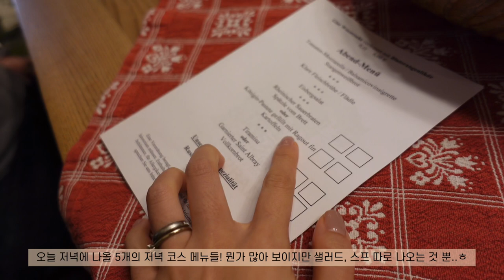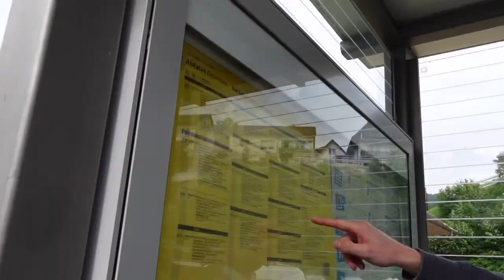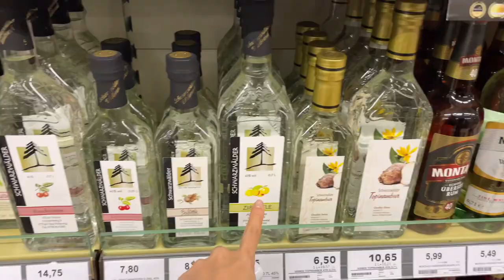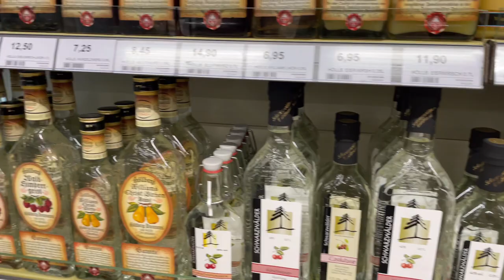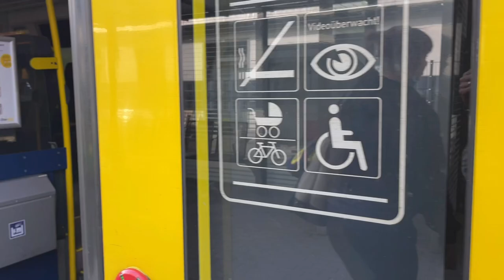독일 커플동반 주말여행 ep.1🚗국제커플 여행 일상 브이로그 🇰🇷🇩🇪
*Turn CC on for subtitles* CC 버튼을 눌러 외국어 자막을 켜거나 끌 수 있어요*

여행 브이로그 2탄으로 빨리 다시 찾아올게요💕
오늘도 영상 보러와주셔서 너무 감사하고, 도움이 되셨다면 ‘좋아요’ 부탁해요👍❤️ 좋은 하루 되시고, 다음 영상에서 또 봐요!

Hope you have a wonderful day & see you again!